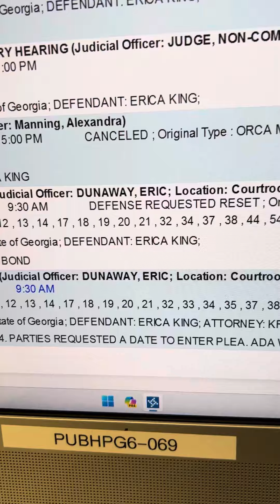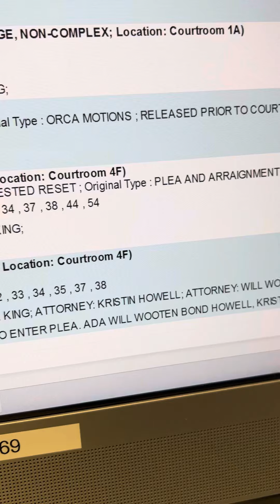After reject from the judge: Look at the change in the charges